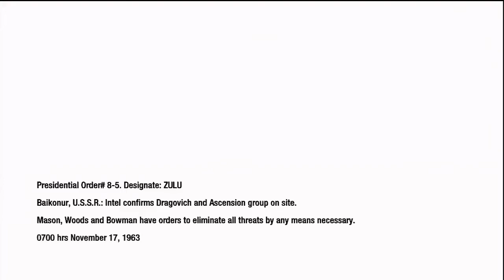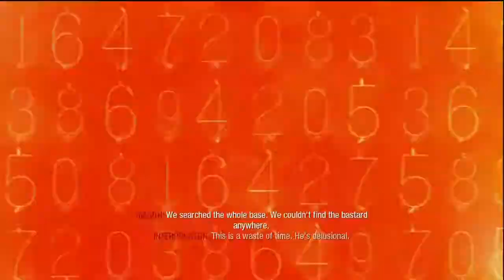Let's Play Black Ops: Soyuz Rocket Launch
There are so many historical inaccuracies in this level that I actually worry someone at Treyarch failed history class.